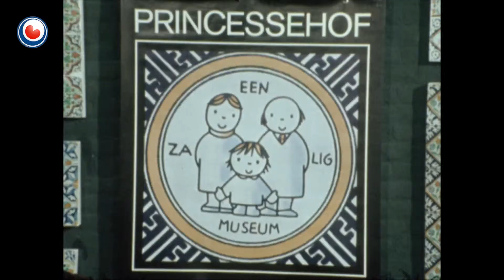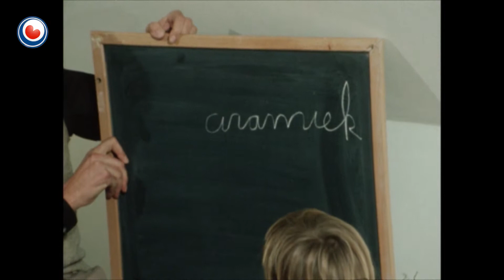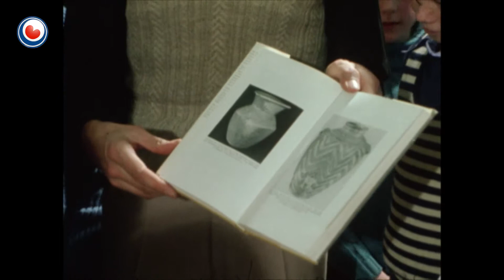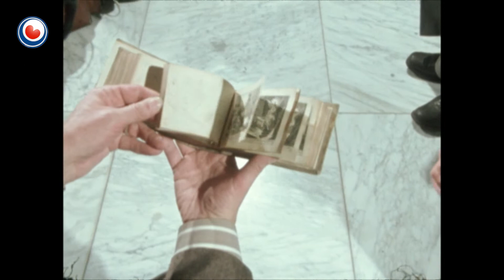Gewest Fryslân fan 25 april 2015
Yn Gewest Fryslân sjogge we reportaazje út 1973 do wie it Princessehof ferboud en waard de rykdom fan it museum wer útstald. Prachtich gesicht, yn sa’n museum krijt elke tegel in útstrieling. Yn dy tiid waard ek noch in koperensemble ynhierd om de útstalling kasjet te jaan. Yn Gewest Fryslân sjogge jo de bylden fan útstalling en útfiering kombinearre.